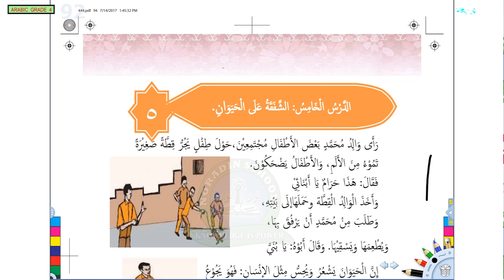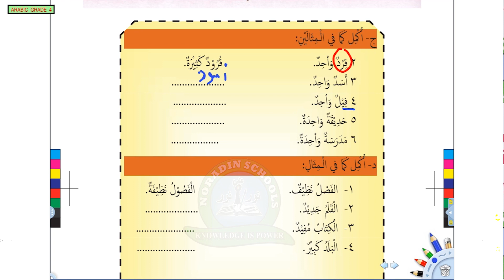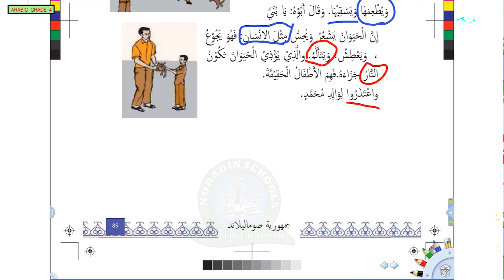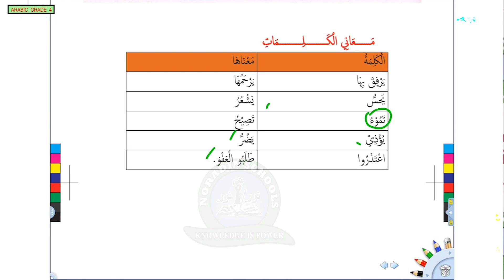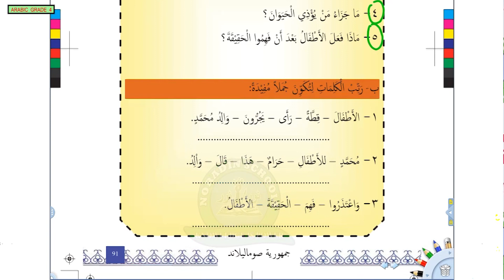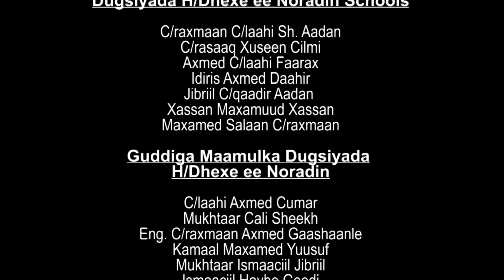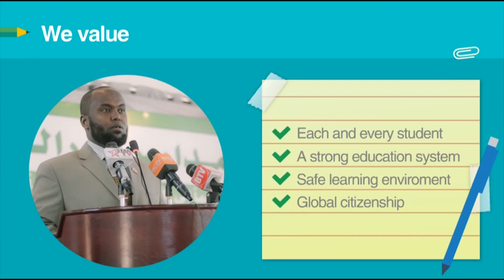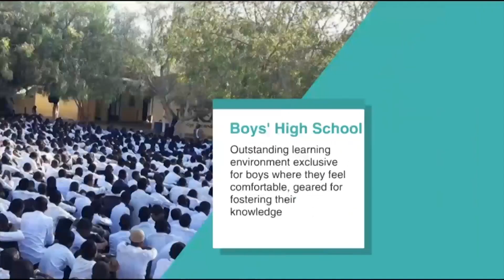GRADE 4 ARABIC 05 05 2020